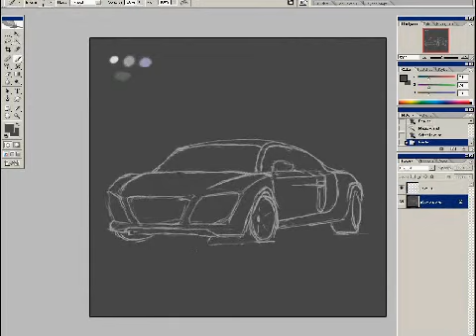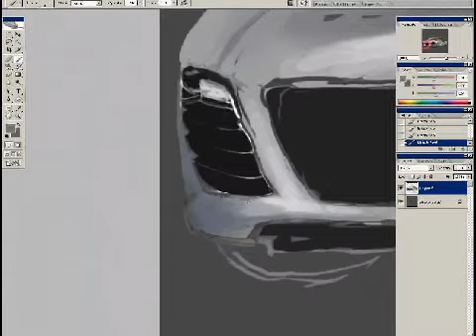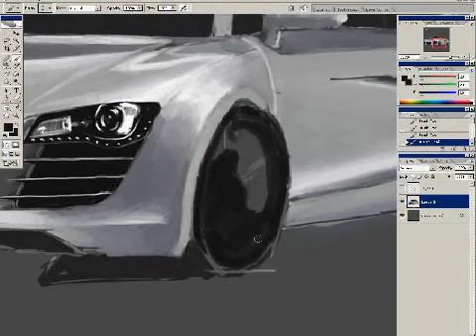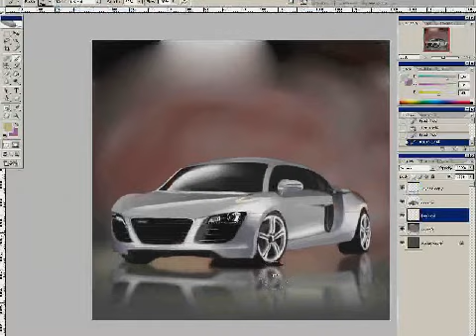Audi R8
Time Lapse of an Audi R8, 2-3 Hours of work, in 2 sittings.